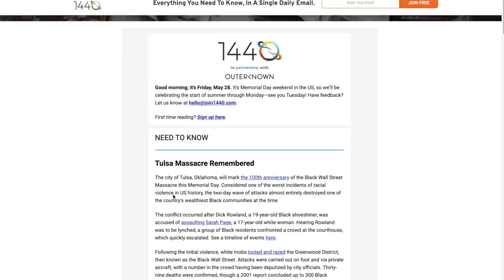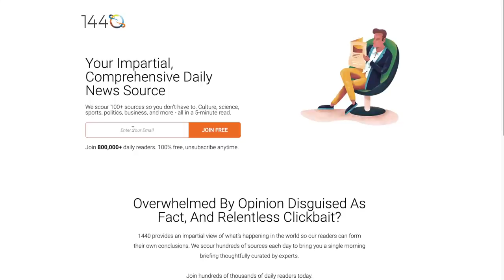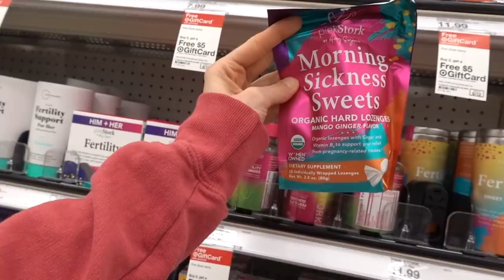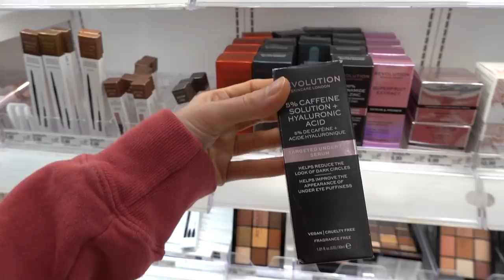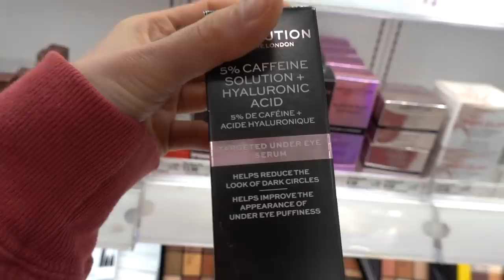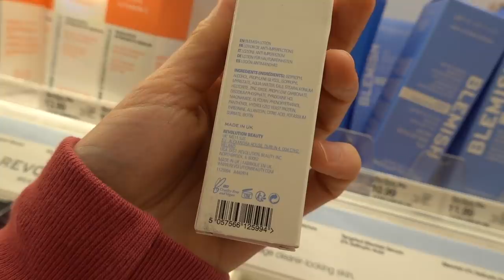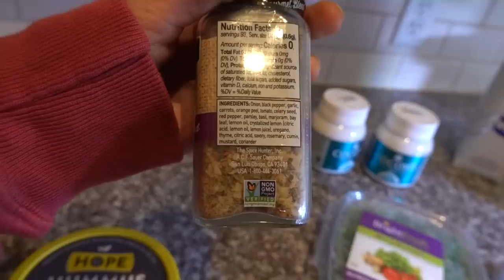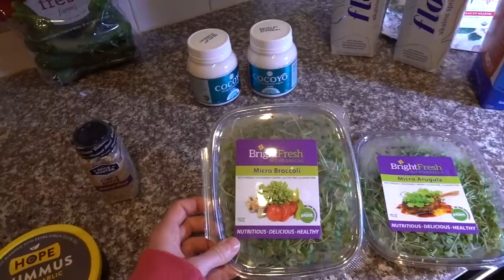Vlog: Your questions about BENZENE IN SUNSCREEN| Dr Dray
In today's vlog I address your concerns about benzene in sunscreen.  Start your day better informed with 1440 today!

0:00 Intro
0:15 Benzene concerns
5:00 1440 Ad
6:15 Target
11:39 Big Lots
12:06 Sprouts haul
14:48 Post workout routine
17:17 Outro